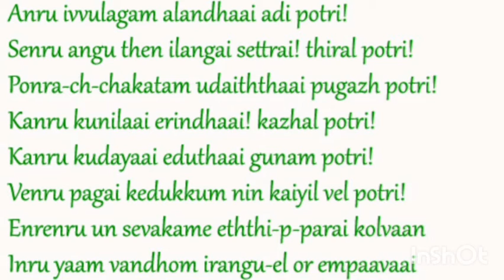Aandal Thiruppavai Pasuram -24 with lyrics Anru Ivulagam alandaai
Margazhi special songs
Aandal Thiruppavai Pasuram -24
Song: Andru Ivulagam Alandai
Singer:S.Kasthuri
Class :11 th std